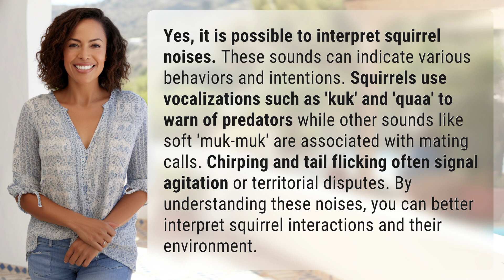Is it possible to interpret squirrel noises?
Decoding Squirrel Speak: Understanding Their Noises 👉 Squirrel Noises Decoded 👉 Discover the meanings behind squirrel vocalizations such as 'kuk', 'quaa', 'muk-muk', chirping, and tail flicking. Learn how to interpret squirrel behaviors and intentions through their unique sounds.

Laura S. Harris (2024, June 30.) Is it possible to interpret squirrel noises?
    🌐 AskAbout.video